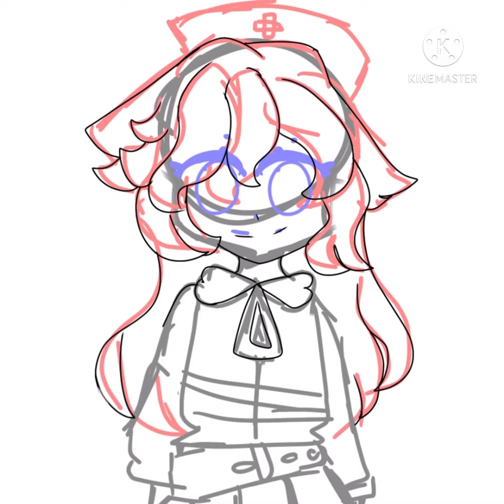• "Art Trade" • Speed paint •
Welcome to the description! Let’s put on some music while you’re here, I’ll get us some drinks.

• SOCIALS •
dies

• PROGRAMS •
Kinemaster
Ibis xPaint

• NOTICES •
Sorry for the late post again, was busy.. This was an art trade! It was fun, and I look foward to some more! By the way, CH or child is just what my friends call me, so just added it as a watermark for no reason, ehe.

Have a great day or night, don’t forget to stay safe and hydrated! See ya!